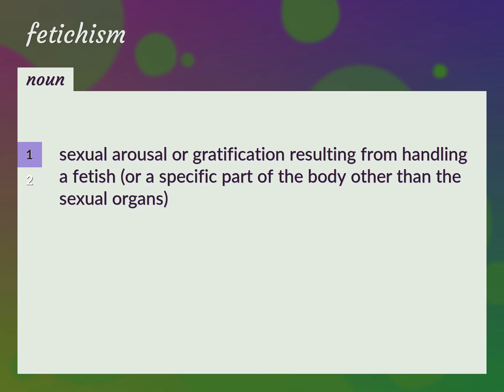Fetichism | meaning of Fetichism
What is FETICHISM meaning?